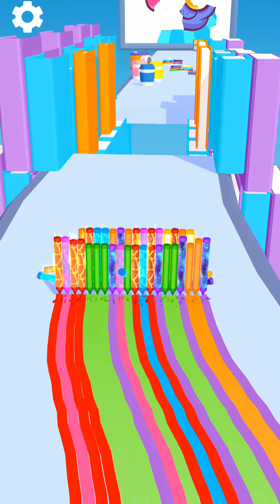Pencil Rush 3D (IOS, Android) New update Gameplay All Levels (Level 13-15)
This world needs a little color! Don’t you think? That’s why it’s time to liven things up in Pencil Rush 3D!

How to play Pencil Rush 3D?

1. Open the app and pick up your tool – a colorful pencil.

2. Next, it’s time to take on the challenge. With your pencil in hand, trace and race your way along the obstacle course.

3. Add to your color collection by picking up more pencils along the run. Wow!

4. But, oh, no! You gotta avoid those obstacles. Hit them, and it’s game over!

5. Run and make it to the finish line. Look at that colorful collection. AMAZING!

Don’t live in a world of gray! Play Pencil Rush 3D and color your day with the rainbow.